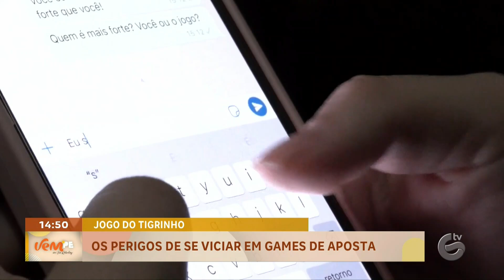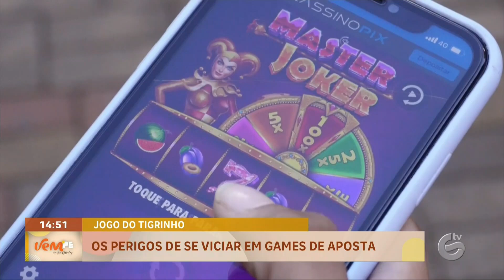Especialista fala sobre os perigos dos jogos de apostas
CUIDADO COM O GOLPE: Advogado especializado em crimes cibernéticos fala sobre os riscos de se viciar em jogos de aposta online, como o famoso "Jogo do Tigrinho". Confira: